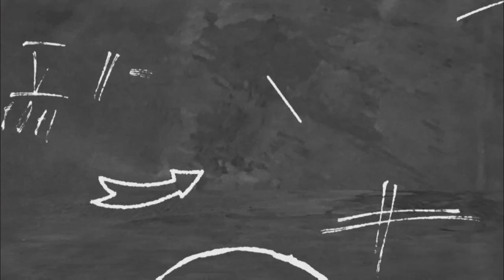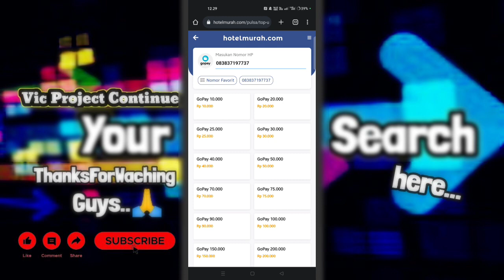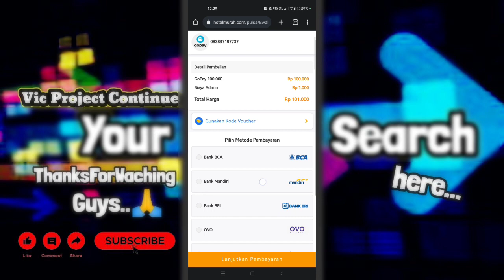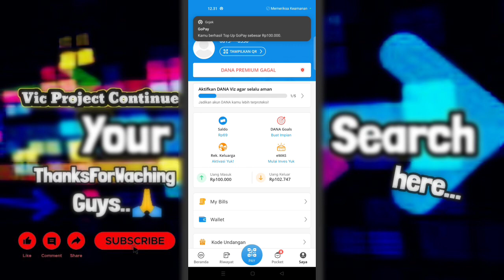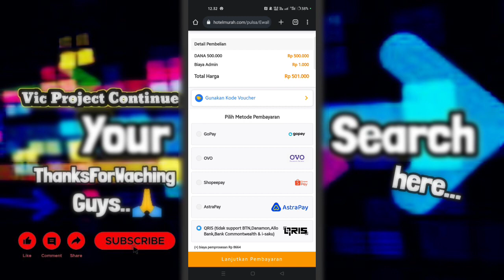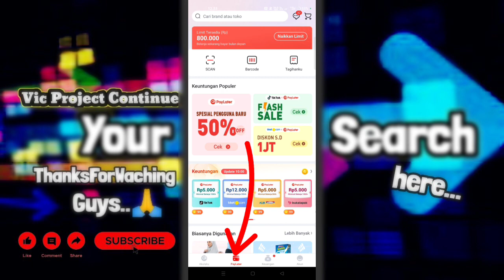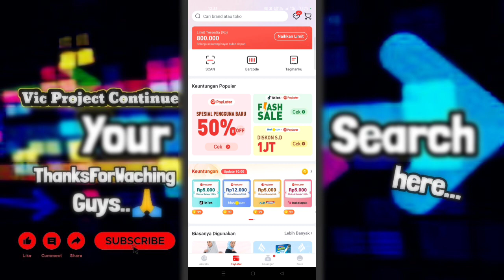Cara Top Up DANA Lewat Akulaku Paylater 2023 - Cairkan Limit Akulaku Ke DANA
🔴Pada berhasil ngga ni temen² gestun Limit Paylater Akulakunya pakai cara gue, tolong bantu notif ya di komentar, sebenernya ini cara lama sih..